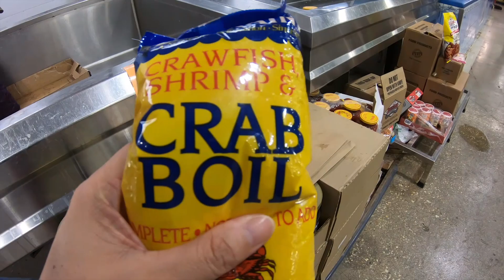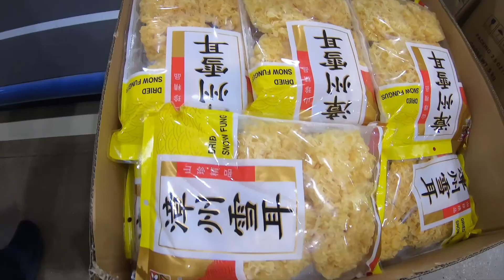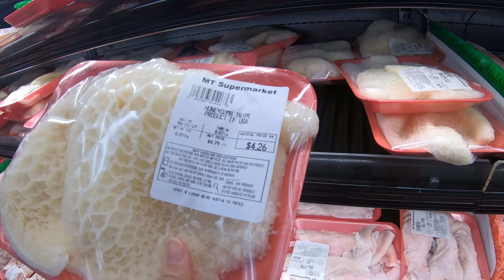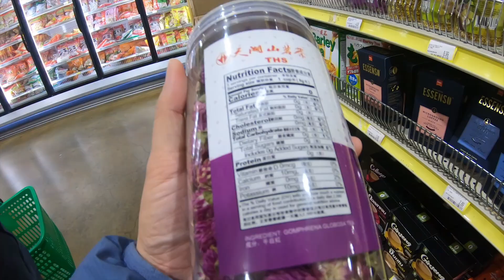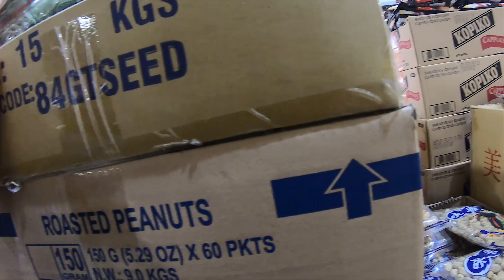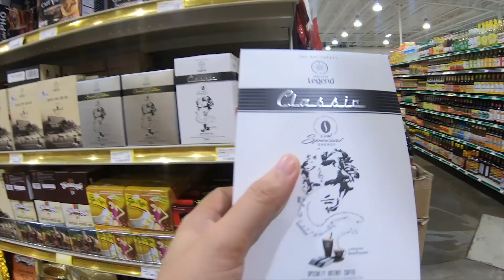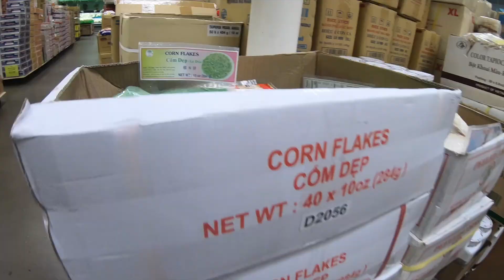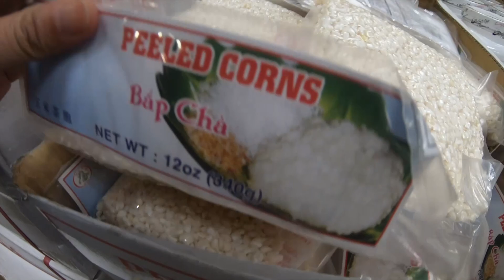Bên trong chợ Việt ở Mỹ - thành phố Austin, bang Texas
Video này mình quay cho các bạn xem bên trong chợ Việt ở Mỹ thì sẽ có những gì.
Địa điểm quay là ở chợ Mỹ Thành, thành phố Austin, bang Texas.
Do ở đây có khá nhiều người Việt nên chợ Việt ở đây khá là lớn, và bán hầu hết mọi thứ thức ăn, gia vị từ Việt Nam và một số nước châu Á.
Hải sản ở đây khá rẻ, nhất là khi so với những siêu thị lớn của Mỹ. Như mình mua crawfish chỉ tầm 3.5 đô/pound (mua lẻ) mà crawfish rất tươi ngon. Nói đến lại thèm rồi :D.

Music in the video:
- Happy Mandolin - Media Right Productions
- Avocado Street - West Hutchinson